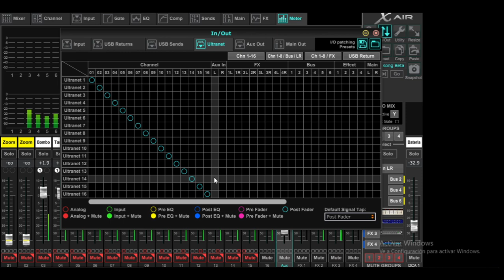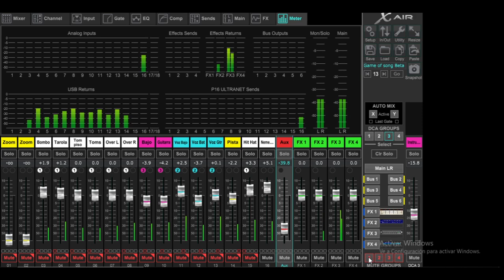Aprenderemos un pequeño truco con nuestra consola XR18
En este video aprenderemos hacer un pequeño truco que nos servira para darnos una referencia de nuestra señal de salida al P.A